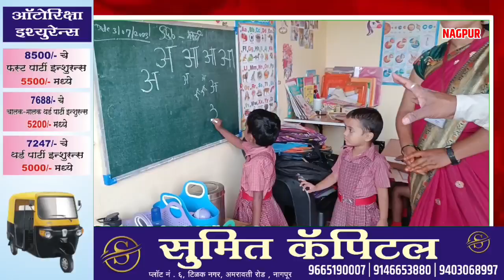उत्तम कान्वेंटचे संस्थापक भगत देतात मोफत शिक्षणाचे धड़े,नागलवाड़ी गावात आता इंग्रजी शिक्षणाची वाट